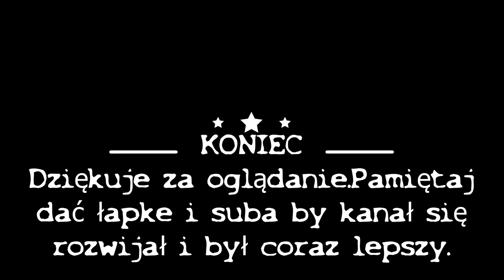PUMA w SPA i już potem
Zapraszam wszystkich widzów a zwłaszcza fanów naszej PUMY. PUMA w spa u psiego fryzjera, tak zwanego GROOMERA. Została zgolona na pałę i wygląda jak ratlerek ;-). Ale jest jej lżej w upały tego roku. Wspaniała i szybka obsługa w salonie w Gdańsku i nasza PUMA już ma lekko i sobie odpoczywa i się bawi.
Dziękuje wszystkim za oglądanie. Proszę dawać dużo łapek w górę i suba by kanał się rozwijał.